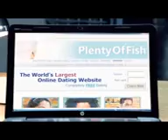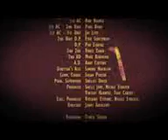Lady Gaga feat. Beyonce - Telephone